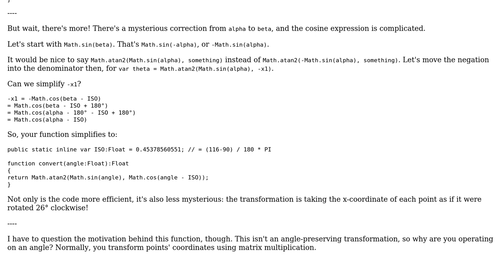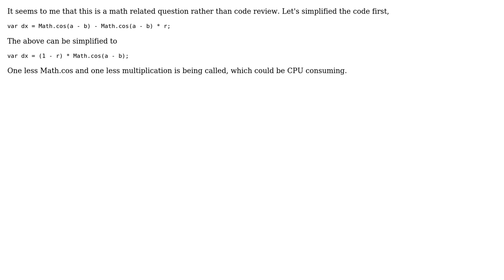Calculating angle in isometric view (2 Solutions!!)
Calculating angle in isometric view

With thanks & praise to God, and with thanks to the many people who have made this project possible! | Content (except music & images) licensed under CC BY-SA | Music | Images & others | With thanks to user neo user Mark Knol user 200_success and the Stack Exchange Network Trademarks are property of their respective owners. You are responsible for your own actions.